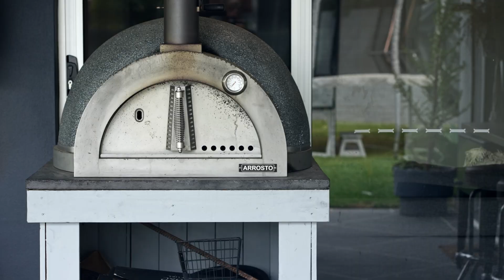29 Mcilwraith Avenue, Sorrento